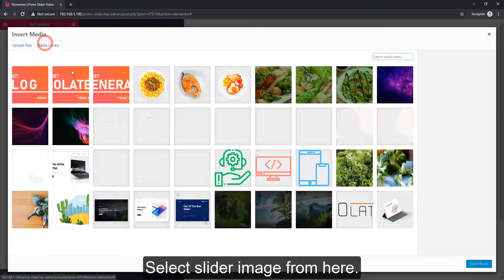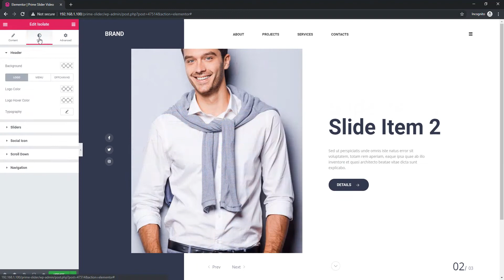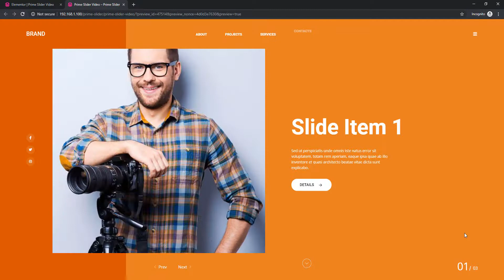How to Use Isolate Widget with Locate Skin on Prime slider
Here we show that, how to use isolate widget with locate skin on  prime slider  in elementor page builder

Prime slider has released!
Stunning hero section with a slider can lift your website next level.
We're releasing Prime slider only to makes your comfort zone wider. Within minutes you can design your hero section with lots of variation. Our pre-made feature is ready to go, you just need to edit the content, change the media files and voila!
It's an out of the box slider!
Hurry up - grab it now for free.